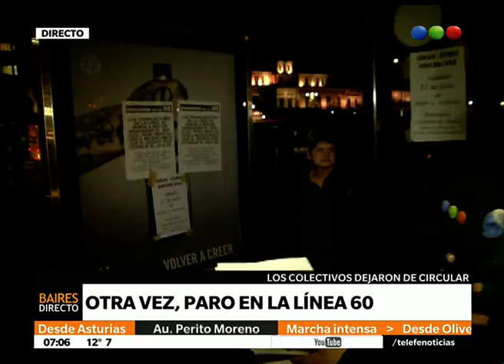No circula la línea 60 - Telefe Noticias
La justicia ordenó que se normalizara el servicio. Sin embargo, el conflicto gremial en la línea 60 que ya lleva dos semanas, se agravó. Hoy no salieron los colectivos. Los choferes denuncian un nuevo lock out patronal. Más info